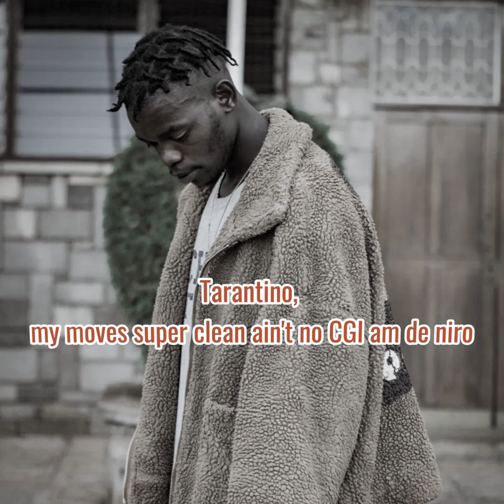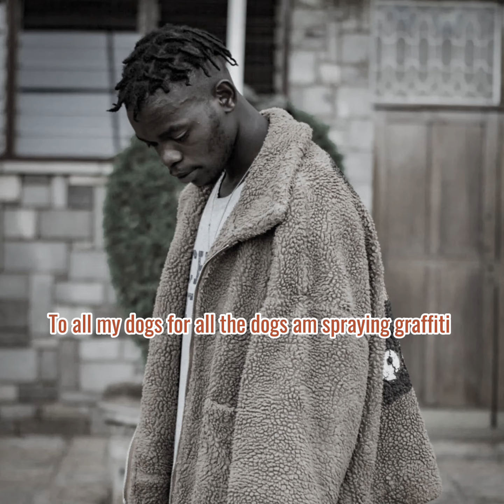Gusto Mgozini - Niko Zone (Official Visualizer)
gozini gusto kenyan music